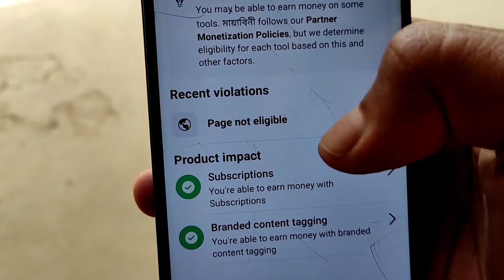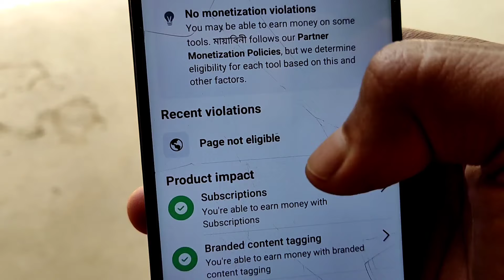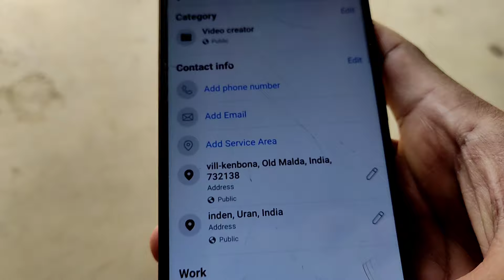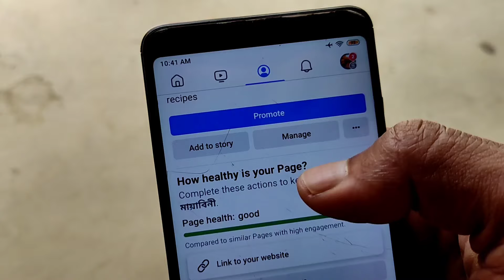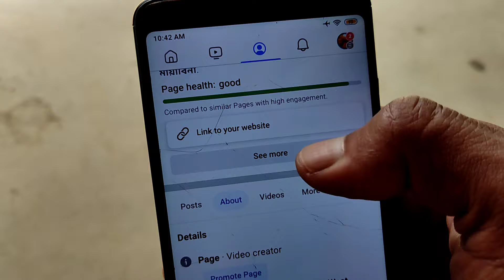Facebook page not eligible | user not eligible | Page not eligible problem